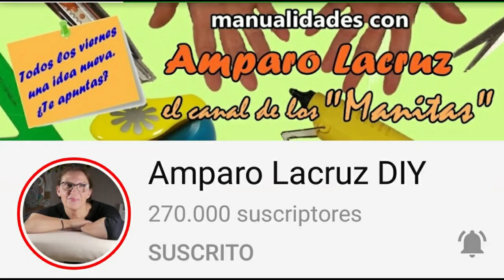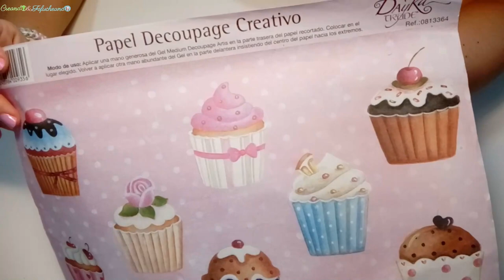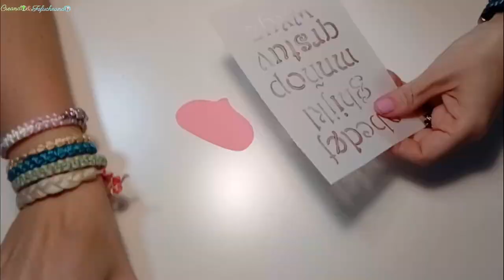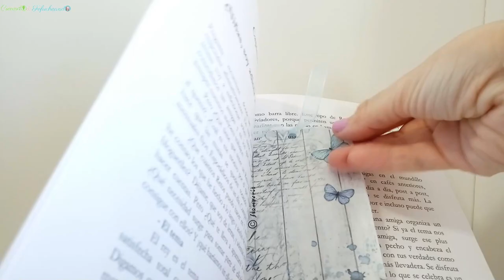Ideas con DECOUPAGE 3 Manualidades Fáciles y Sencillas para principiantes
Hoy haremos 3 ideas fáciles y sencillas con Decoupage, especial para principiantes, haremos un marca páginas o Punto de libro y decoraremos una Libreta pequeña para Notas y una Piedra como Pisa papeles.
Es una colaboración muy especial con 3 grandes artesanas y buenas amigas

Y vamos con los materiales de estas ideas sencillas con Decoupage.

IDEA Nº 1 - Piedra pisa papeles
- Servilleta para Decoupage
- 1 Piedra
- Cola blanca o cola para decoupage
- Plástico y servilleta
- Barniz

IDEA Nº2 - Libreta para notas
- 1 Libreta
- Papel para Decoupage
- Plástico y servilleta
- Barniz

IDEA Nº 3 - Marca páginas o Punto de Libro
- Cartón fino caja de cereales
- Cartulina blanca
- Papel de arroz
- Plástico y servilleta
- Barniz

Si te ha gustado esta idea y quieres ver más Manualidades paso a paso, quédate conmigo ;)

El anillo que aparece en el video es de mi tocaya Yoli del canal Crea2 con Pasión Paso a paso